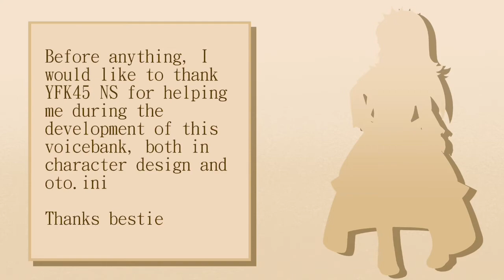[Utau Release] Demo Reel - iFone Suzu [HOLY] (iFo音スズ [HOLY])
Here we are guys, both me and YFK45 NS to present to y'all the brand new iFone Suzu [HOLY]

This is a bipitch CVVC voicebank that, like his old bank, is begginer friendly
The Oto.ini was made by my dear friend, YFK45 NS, thanks bestie for helping me with this project
He also comes with a folder with 5 breath samples and a "Soft" append
Both of his technical and character info can me found in his "readme" file

Mix: HappyApple (me)
Voicebank: iFone Suzu [HOLY] (Natural)
Program: Utau

Mix: happyApple (me)
Voicebank: iFone Suzu [HOLY] (Soft)
Program: Utau

Video: HappyApple